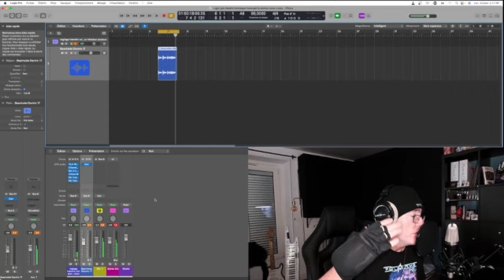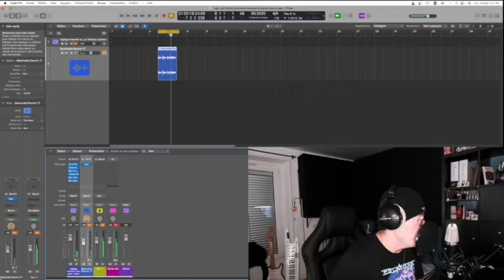Logic pro tips #9 Comment inverser la stéréo dans Logic Pro x ?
Dans cette vidéo je vous présente comment inverser rapidement la stéréo dans une piste audio sur Logic Pro x.